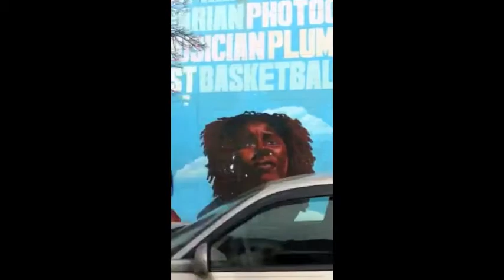New! Eddie Somerset Aint No Love (freestyle video).m4v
A Small visual of North Philly (Somerset in particular) from my point of view. Enjoy!